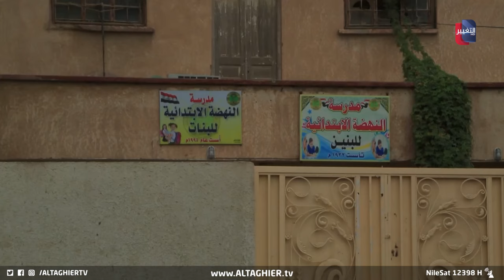ظاهرة خطيرة تبدأ بعد حلول الظلام داخل مدارس العراق | تقرير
تعرضت مدرسة النهضة الابتدائية في قضاء الشطرة التابع لمحافظة ذي قار للسرقة والتخريب من قبل مجهولين، في حين سجلت نقابة المعلمين تعرض ستة مدارس لنفس الحوادث من التخريب وتمزيق سجلات المدارس، عازية الاسباب الى عدم وجود حراس ليليين في المدارس الذي جعلها عرضه للانتهاك باستمرار.

موقع قناة التغيير الفضائية  الالكتروني